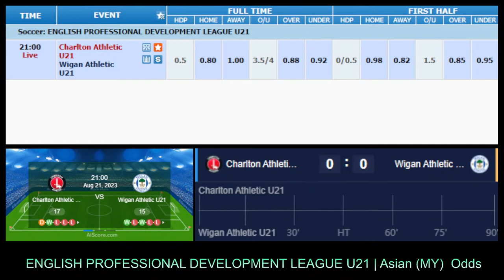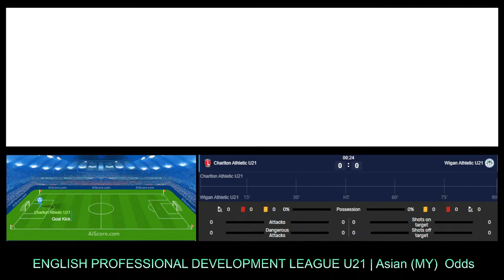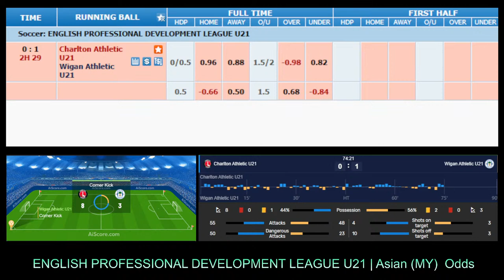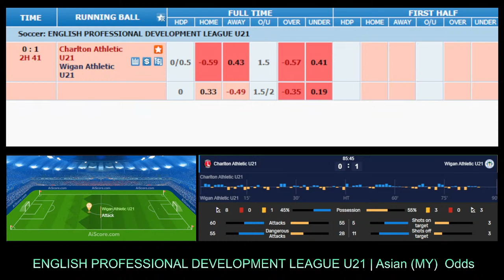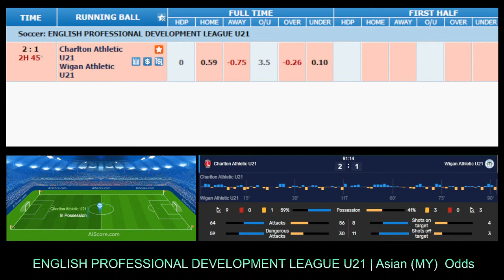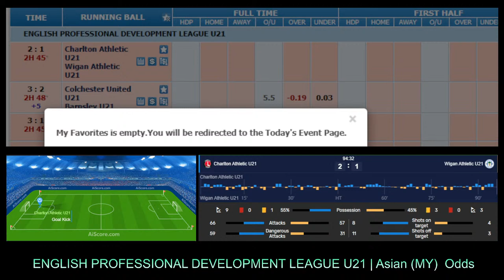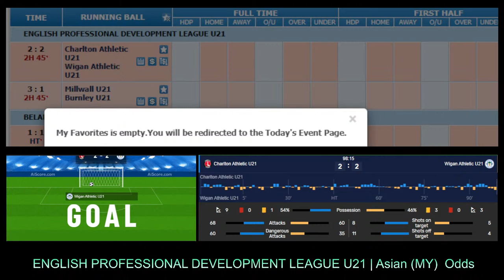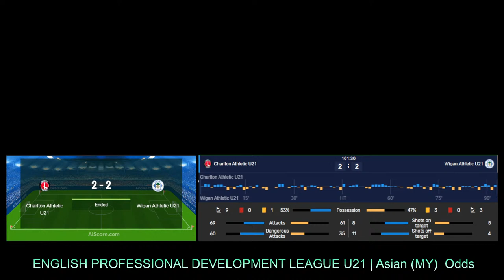Charlton Athletic U21 VS Wigan Athletic U21 | English Professional Development League U21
This channel shows virtual match stats coupled with Asian MALAY Odds better known as Bola Jalan or Running Ball in some South East Asian countries. All Leagues virtual matches and bola jalan / running ball will be broadcasted here. The odds are from either SBO, IBC, MAXBET, CMD or other famous wallet platforms.

00:00:00 - Video Start
00:08:59 - Match Start
01:38:24 - Wigan Athletic U21's 1st goal
01:55:24 - Charlton Athletic U21's 1st goal
01:56:43 - Charlton Athletic U21's 2nd goal

We DO NOT broadcast any live matches.
Kami TIDAK menyiarkan pertandingan bola langsung.

English Professional Development League U21 2023